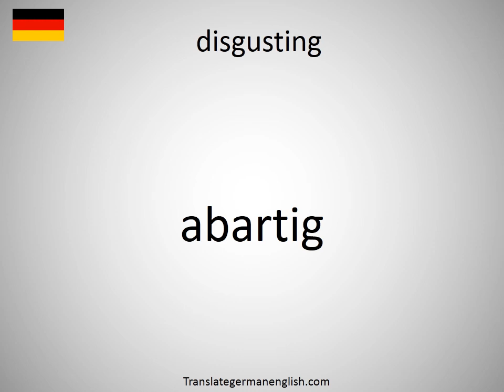How to say disgusting in German? (abartig)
How to say disgusting in German? Learn the pronounciation disgusting! How to Pronounce disgusting. Expand your vocabulary, learn German words. Practice German online. Use this free pronunciation guide to practice words at a time. Learn German for free. Thank you for viewing, please like or subscribe! hoe om te sê, si të thuash, እንዴት እንደሚናገር, wie sagt man, comment dire, come dire, como dizer, как сказать, nasıl denir, cómo decir, 怎么说, πώς να το πω, hoe zeg je.